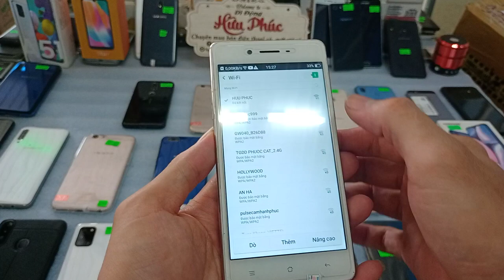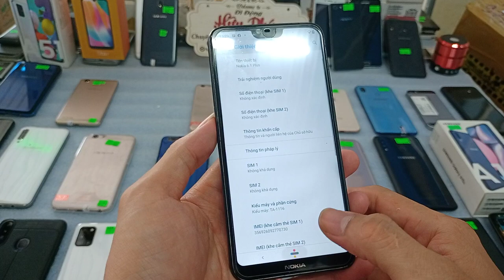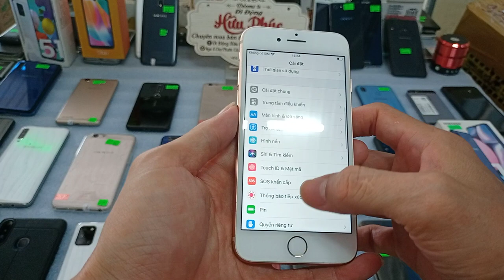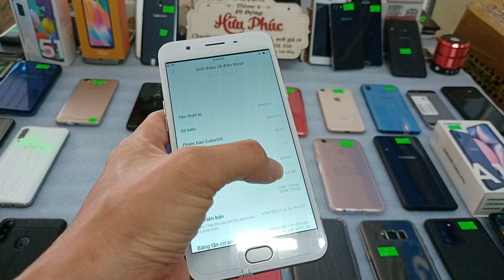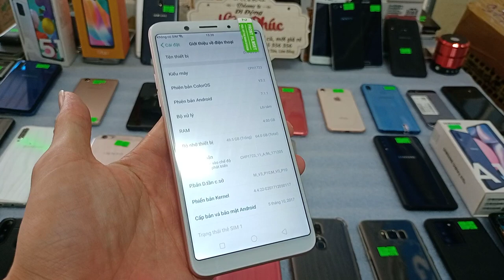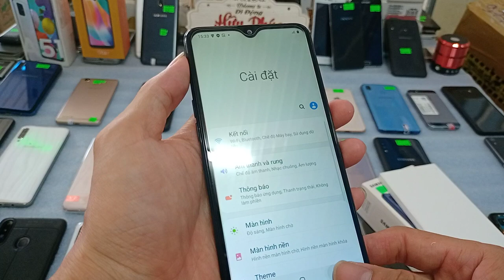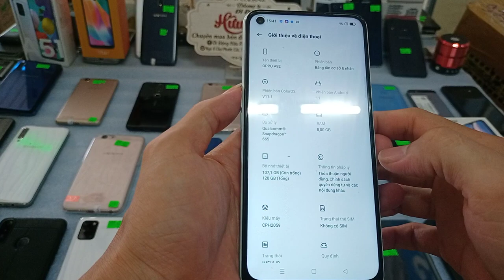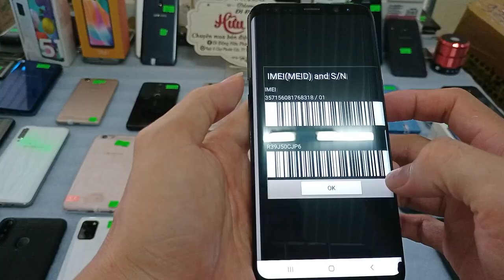26.04.Điên thoại cũ đẹp giá rẻ. Iphone 8zin. Oppo A57.A59.A92. Samsing s8plus,s10lite..